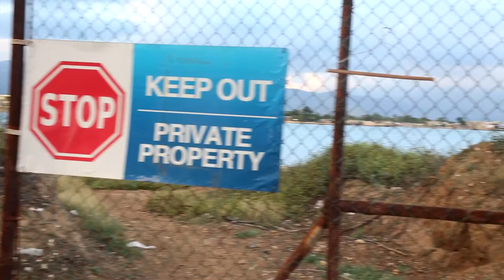The Platform - Junior X talks 'Plead My Cause' inspiration, being labeled 'One Hit Wonder' + more.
Junior X gives us some insight into the inspiration behind his hit single 'Plead My Cause' and tells how he handles being labelled a one hit wonder. Junior X also discusses management, new projects and more.